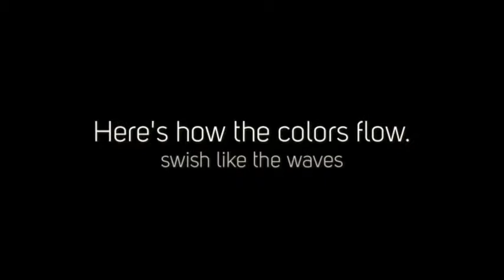Birds Eye View of Zuma Beach-painting-wide screen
Painting in my studio from a photograph.